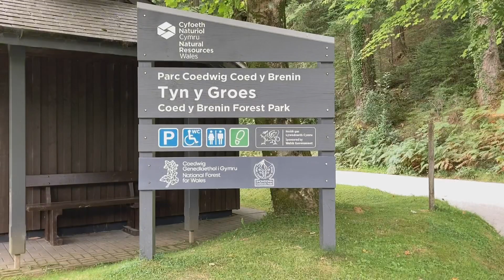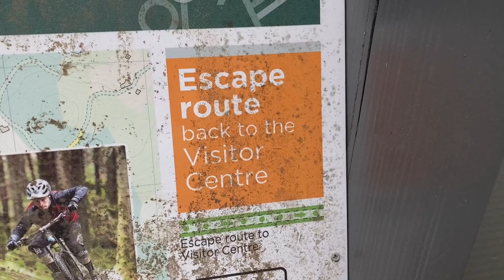Coed-y-Brenin / Black Falls ( Rhaiadr Du ) Walk North Wales. A great place to lose yourself!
Simply put, I didn’t have any particular ideas other than to see the falls. However it turned into a place of beautiful views and space which we all need right now. Make sure you have an up to date map as it’s obvious much has changed. The Black Falls are stunning, even if you only get the chance to do those. Stay safe Paul